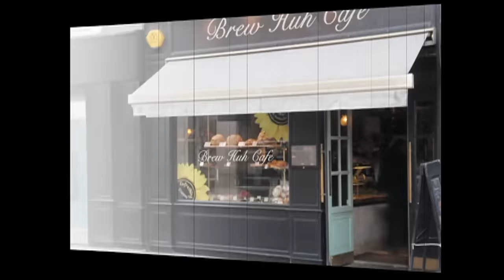Pepito Manaloto: Full Episode 396 (Stream Together)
May malaking problema ang binata nina Elsa at Pepito! Paano kaya sasabihin ni Chito sa kanyang mga magulang na hindi siya makaka-graduate on time?